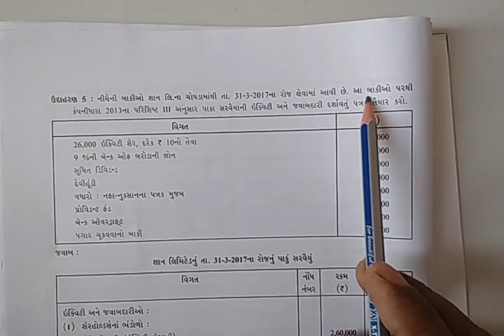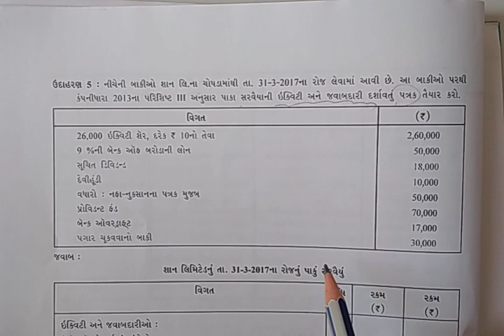19/1 Std12 Account part 2 ch 3 કંપનીના વાર્ષિક હિસાબ video 5